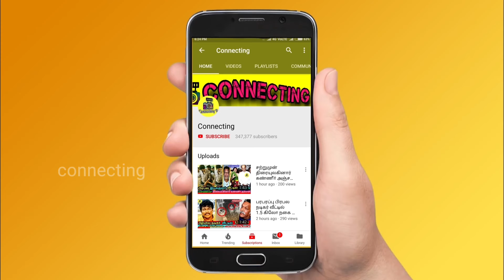Nepoleon Son Dhanoosh Marriage | மருமகள் Akshaya பற்றி பேசிய நெப்போலியன் Emotional Speech